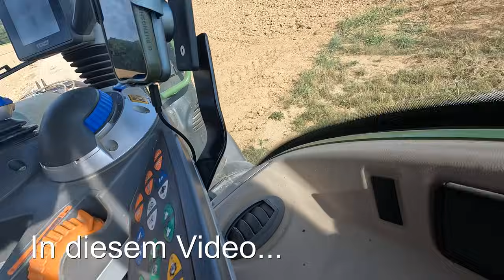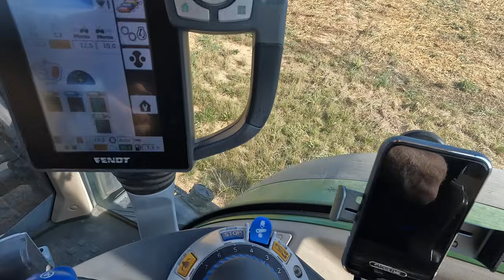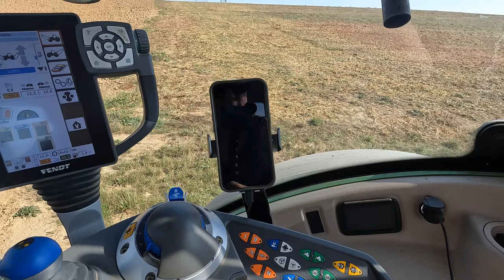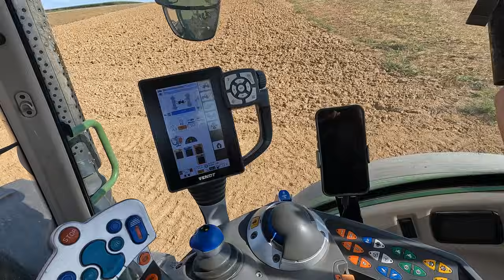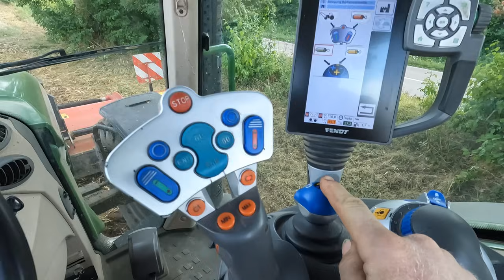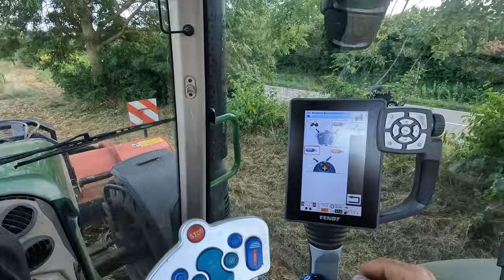FarmVlog#185 - Feldrand bis Hecke und doofe Rinder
Heute kommt, wie im letzten Video angekündigt, dieses Video verspätet. Überraschung, jetzt ist es da!
Es ist schneller da als gedacht. Ich warte ab bis mein Laptop zurück geschickt wurde um das fertig geschnittene Video zu retten, aber irgendwann wurde mir klar, dass ich es nicht abwarten will und es nicht kann. Außerdem konnte ich das alte Schnittprogramm nicht mehr installieren, obwohl ich noch Anrecht auf einen zweiten PC gehabt hätte, doch ich sah es nicht ein das alte nochmal zu kaufen. Statt dessen habe ich eine neuere Version gekauft und das Video einfach nochmal geschnitten. Es wurde sogar noch einige Minuten kürzer.
Also:
In dieser Woche haben wir Endlich die "neuen" Rinder auf die Weide angelernt, damit sie diese abnagen können / sollen.
Die Rinder im Nachbarort haben dann auch endlich mal ihren Stall gemistet bekommen. Hier war der Mist schon extrem hoch und wir konnten es auch nicht mehr aufschieben.
Bei diesen Temperaturen habe ich mir eine Arbeit mit Klimaanlage gesucht und habe die Feldränder und Raine gemulcht. Hecken vielen mir auch zum Opfer.

Viel Spaß

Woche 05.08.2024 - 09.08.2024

Hier Zeige ich euch Einblicke in meinen Landwirtschaftlichen Alltag. Mein Ziel dabei ist es, die Arbeiten der Landwirtschaft nach außen zu tragen und um etwas Aufklärungsarbeit zu leisten.

Hier ein Paar kurze Betriebsdaten:

Der Hof liegt in einer Weinbauregion im Landkreis Heilbronn
Bewirtschaftungsfläche ca. 100 ha
Rebfläche ca. 4 ha
Milchkühe 85
Weibliche Nachzucht ca. 60
ein paar Kälber

Fuhrpark:
Fendt 231 GT
Fendt 250 GT
Fendt 380 GTA
Fendt 309 Turbomatik
Fendt 311 Turbomatik
Fednt 714 Vario
Fendt 250 V      - Weinbergschlepper
Holder A50        - Weinbergschlepper
Hanomag 15F   - Radlader

Zu mir:
Mein Name ist Kai Höning, ich bin Baujahr 1999 (dann muss ich nicht jährlich diese angaben ändern), bin gelernter Landwirt und habe im Herbst 2022 die Weiterbildung zum Landwirtschaftsmeister erfolgreich beendet.
Ich selbst habe keinen Hof und bin daher auf diesem Betrieb angestellt.
Ich habe hier auf dem Hof mein drittes Lehrjahr verbracht und sie wurden mich seitdem nicht mehr los.
Den Bezug zur Landwirtschaft bekam ich durch den Hof meines Onkels, von dem auch zwei Videos auf meinem Kanal zu sehen sind. Die Entscheidung Landwirt zu lernen viel in der 11. Klasse, als ich nach der Realschule versucht habe das Abitur zu machen. Hier stellte ich fest, dass ich eher der "Schaffer Typ" bin und mir Praxis mehr liegt als Theorie.
Diesen Schritt zu wagen habe ich nie bereut.
Mit meinen Videos versuche ich einen realistischen Einblick in "meine" Landwirtschaft zu geben und Fachwissen weiter zu vermitteln.

Werbung durch Markenerkennung oder Markennennung